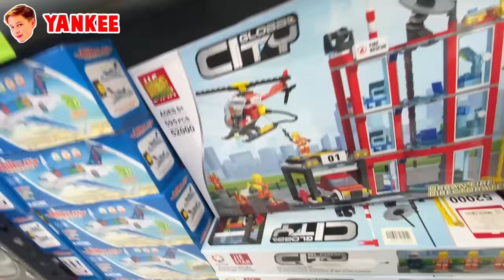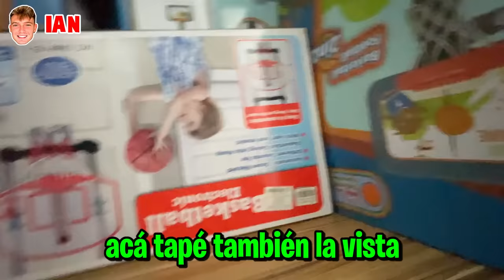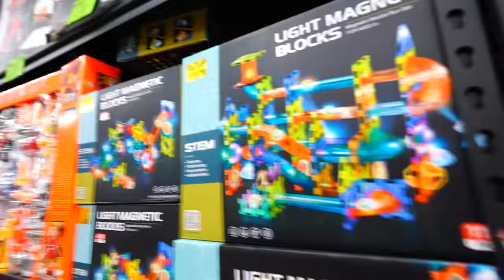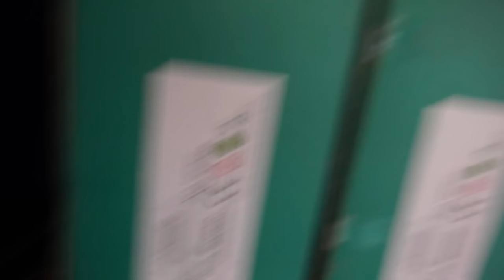JUGAMOS A LAS ESCONDIDAS EN UNA JUGUETERIA!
hola amigos! en este video jugamos a las escondidas en una juguetería! había miles de lugares para esconderse jajaja, quien habrá sido el ganador?

Fede